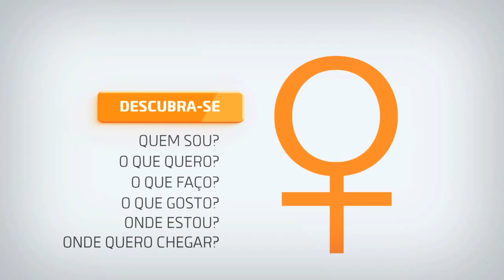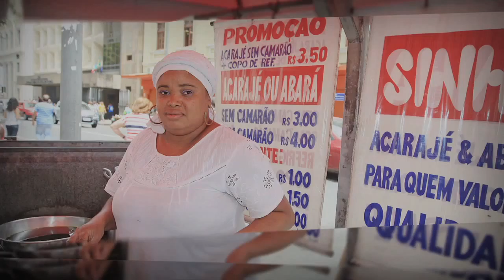EMPODERAR PARA LIBERTAR